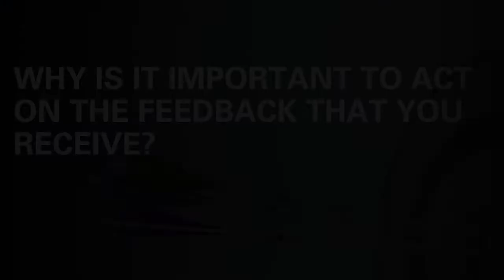Why is it important to action feedback?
Four graduate students discuss why they felt acting on their feedback was important and helped them achieve their goals